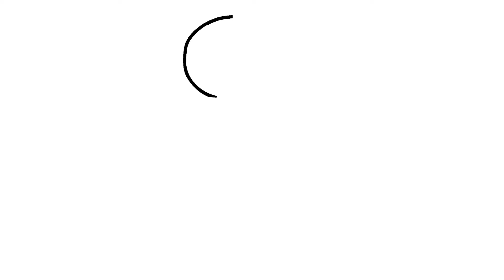CÓMO DIBUJAR UN ALIEN | Dibujos para dibujar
¿Alguna vez has mirado al cielo y te has preguntado si hay alguien viviendo en otros planetas? ¿Y sabes cómo son? Si no lo sabes, ¡ésta es mi suposición! ¡Vamos a dibujarlo!